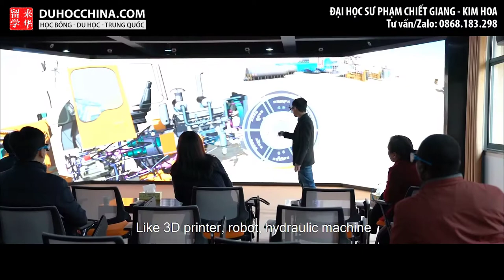Đại học sư phạm Chiết Giang - Zhejiang Normal University (ZJNU) - 浙江师范大学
Đại học sư phạm Chiết Giang - Zhejiang Normal University (ZJNU) - 浙江师范大学 - Là trường Đại học công lập tại Thành phố Kim Hoa, Tỉnh Chiết Giang.

Duhocchina.com đã tư vấn thành công cho hàng trăm học sinh, sinh viên đến Du học tại Nam Kinh, Chiết Giang, Bắc Kinh, Thượng Hải, Thiên Tân, Quảng Châu, Tứ Xuyên, Vân Nam, Quảng Tây…